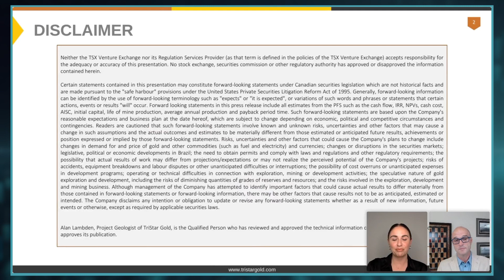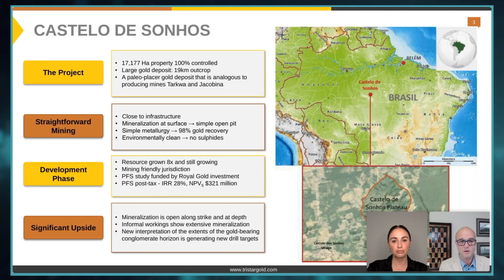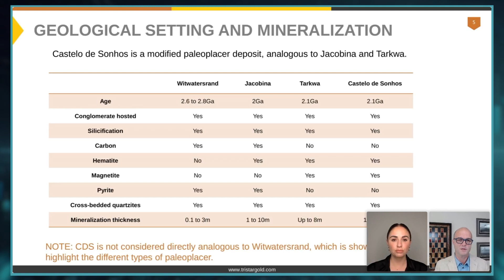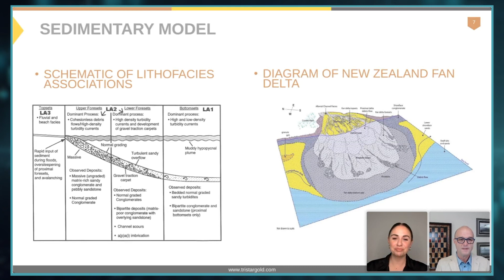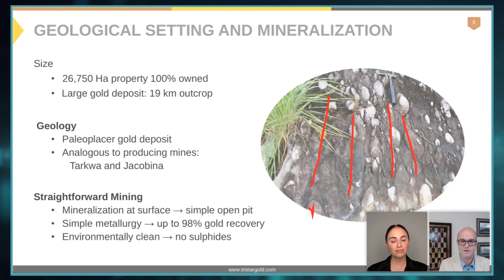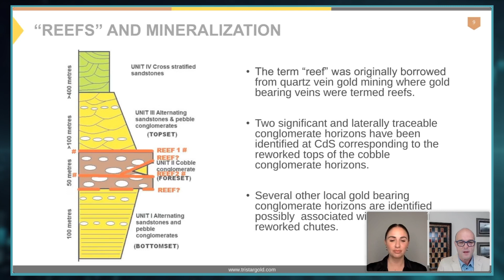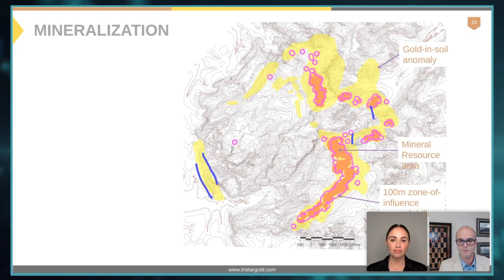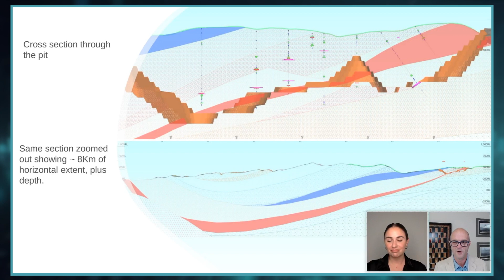TriStar Gold (TSX.V: TSG) | Developing a Large Paleo-Placer Gold Deposit (June 16th, 2022)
TriStar Gold (TSX.V: TSG) President & CEO Nick Appleyard shares an overview of the geological comparables, "reefs" and mineralization, and the cross section at TriStar's flagship project Castelo de Sonhos.